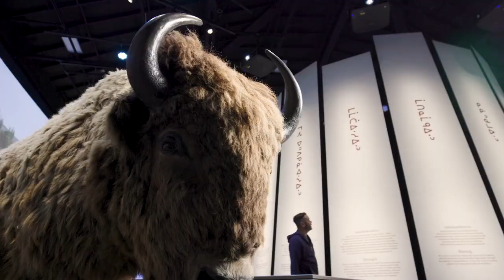Meewasin Intro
miýwâsin is nȇhiyawȇwin/Cree for ‘it is beautiful’

Meewasin is a non-profit organization that exists to ensure a healthy and vibrant river valley, with a balance between human use and conservation, for the benefit of present and future generations, in Saskatoon & area.

Created in 1979 by an Act of the Government of Saskatchewan, The Meewasin Valley Authority Act, Meewasin is a non-profit organization dedicated to conserving the cultural and natural resources of the South Saskatchewan River Valley.

Mission
The Meewasin Valley Authority exists to ensure a healthy and vibrant river valley, with a balance between human use and conservation by:

Providing leadership in the management of its resources;
Promoting understanding, conservation and beneficial use of the Valley; and
Undertaking programs and projects in river valley development and conservation; for the benefit of present and future generations.

Guiding Principles
Meewasin has and will continue to apply the following five fundamental principles in planning the Valley.

Valley’s resources are accessible to everyone;
Conserve natural and heritage resources;
Recreation and development balanced with conservation;
Diverse activities for a varied and changing demographic; and
Public participation in decision making.

These principles will be generally common to subsequent development strategies, and will guide the formation and implementation of all plans and resource management strategies, including each Strategic Plan.

Moriyama Plan
Each year Meewasin planning is guided by Raymond Moriyama’s The Meewasin Valley Project – 100 Year Concept Plan, Moriyama 1978, the foundation document for the Meewasin overall development plan today. Meewasin initiatives strive toward the outcomes of health, fit, balance and vibrancy.